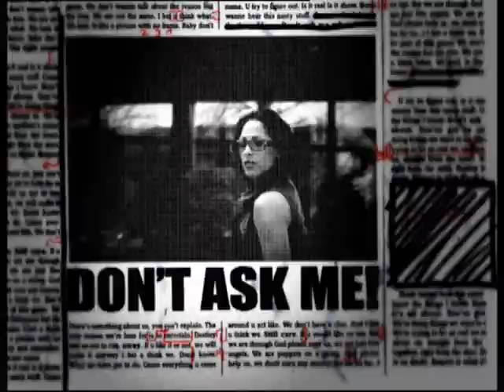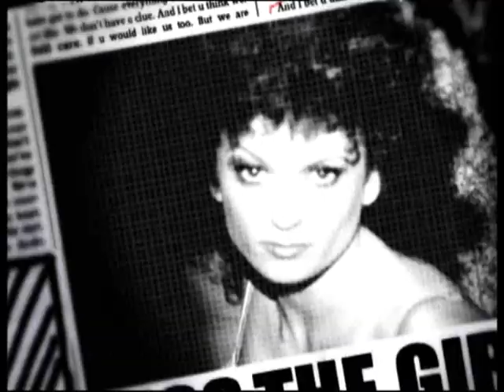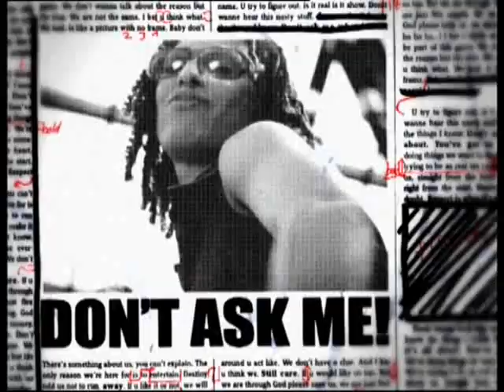No Angels - Down Boy [Unoffical Video]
Song from the No Angels Album "Welcome to the Dance"